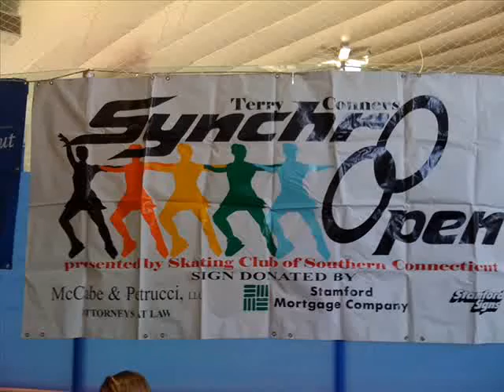IceLantics 2008 Terry_Conners_Highlights.wmv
Icelantics syncronized skating beginner 3 highlights